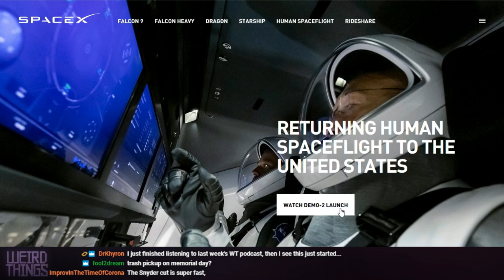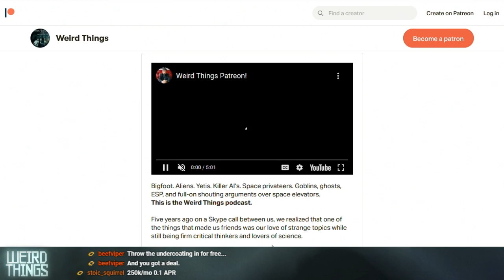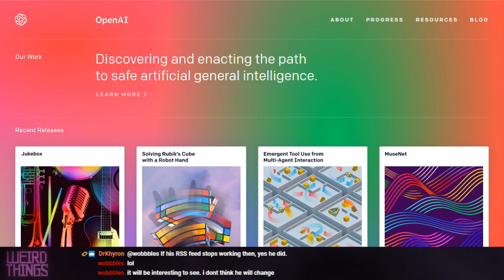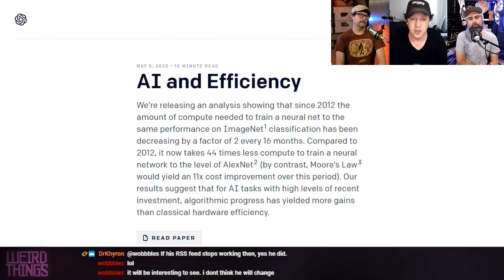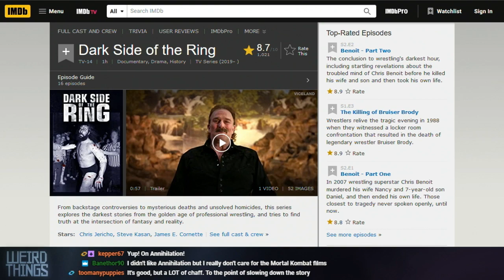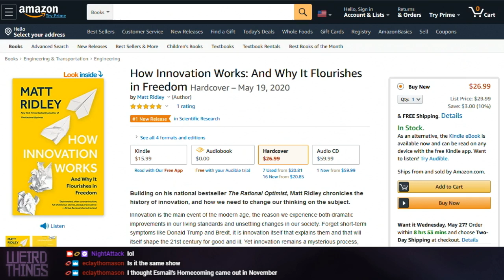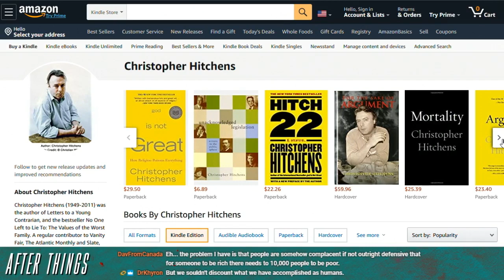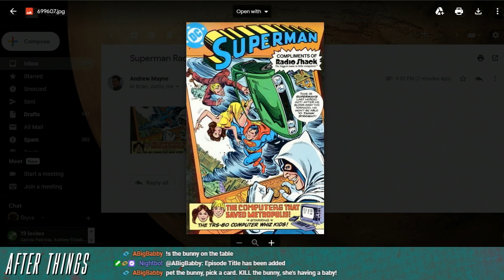Weird Things Ep. 410